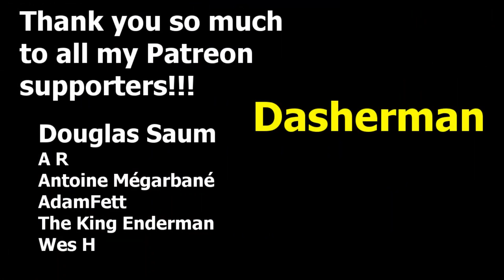PvZ Heroes Fails Which Make You Question Your Existence